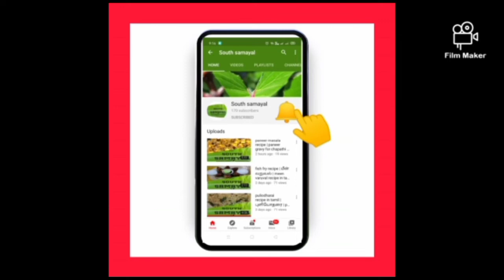20 பொருட்களுக்கு மேல் கொண்ட 6மாத குழந்தை முதல் பெரியவர்கள் வரை உட்கொள்ளக்கூடிய சத்து மாவு